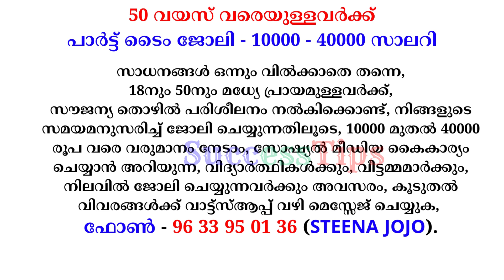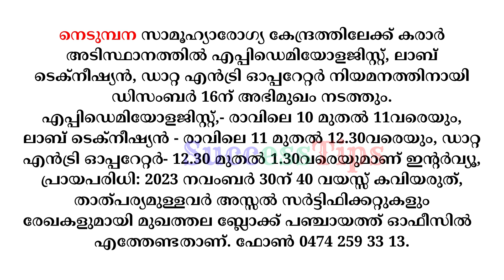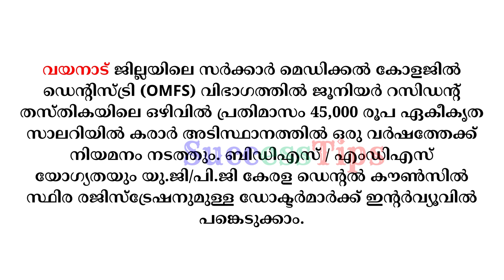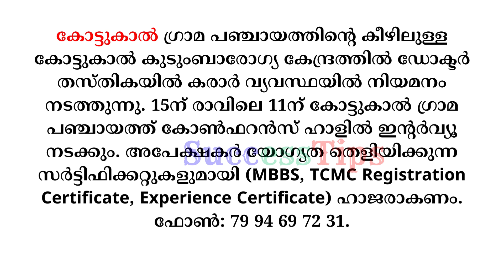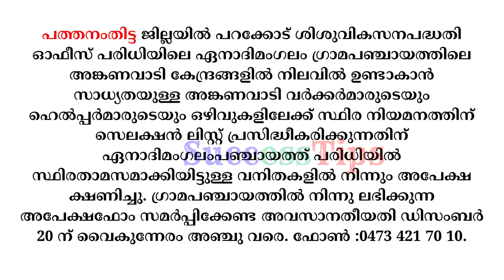Job Vacancy Malayalam 2023 | ഇന്നത്തെ ജോലി | Kerala Job Vacancy